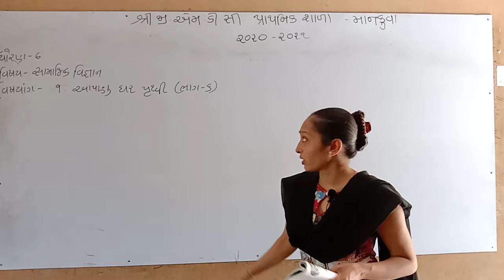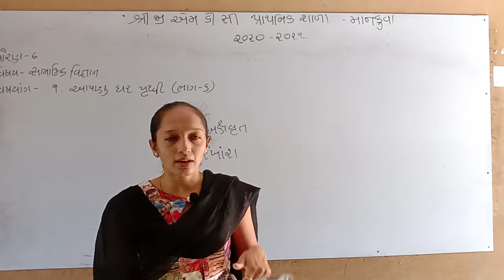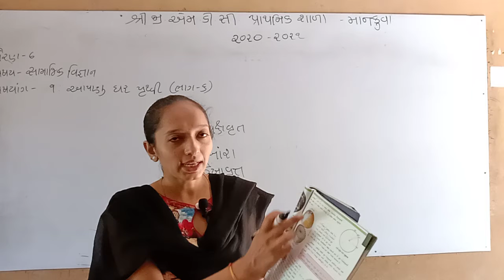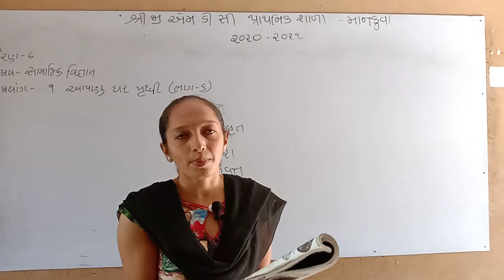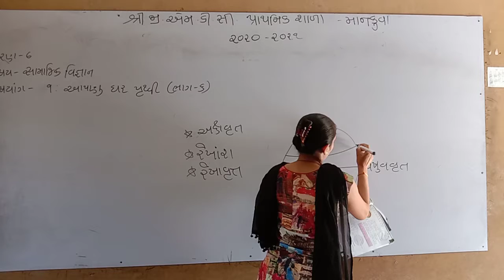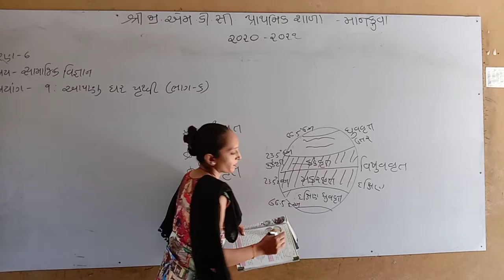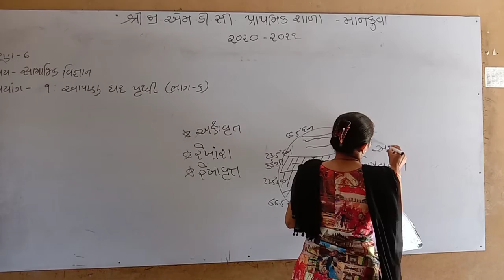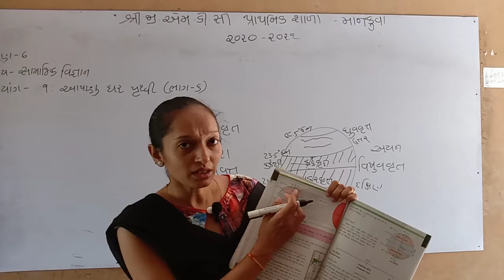ધોરણ-૬ સામાજિક વિજ્ઞાન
આપણું ઘર પૃથ્વી.  ભાગ-૬